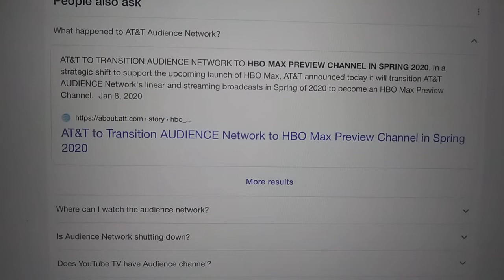What Happened To AT&T Audience Network?